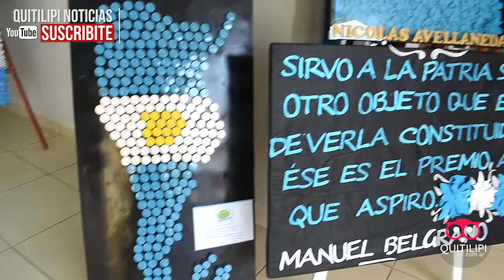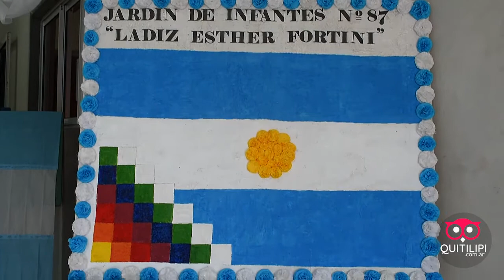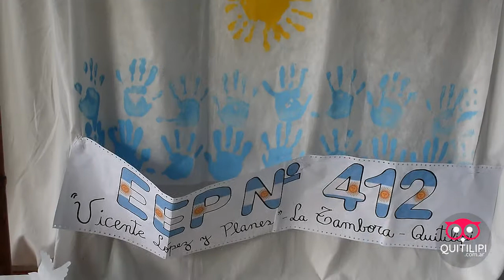El año de Belgrano en tiempo de pandemia